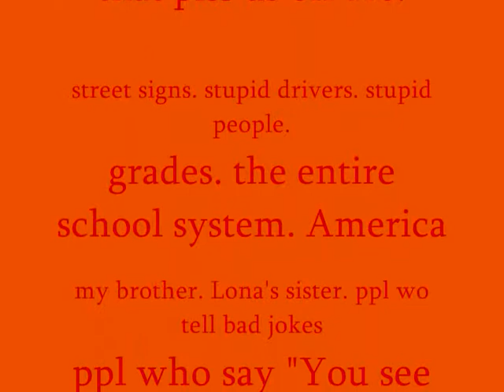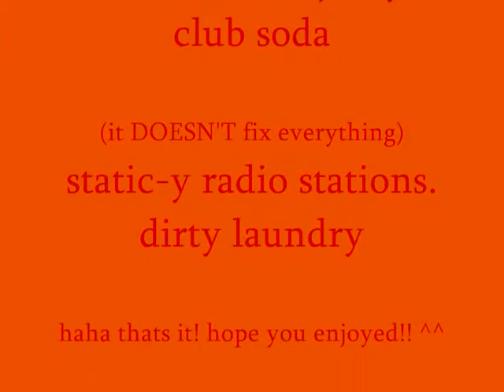things that piss us off .wmv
lona & zanna